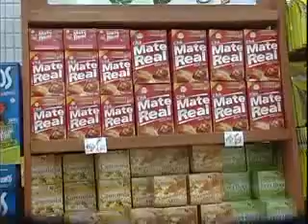ALIMENTOS QUE AUXILIAM NO SONO.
A informação é o passo primeiro para a liberdade, o crescimento do ser humano e o seu destino dependem da informação.

Espero que este trabalho traga aos senhores maior cultura, discernimento e informação!!

O estudo das ciências trará ao ser humano a sua verdade, a verdade dos fatos comprovados ou teorias em certezas matemáticas, que por sua natureza são exatas, assim teremos nosso viveres mais claros e objetivos, abandonando a escuridão das manipulações de todo gênero!!

Que a informação seja a porta de entrada para uma vida nova, e a porta de saída de uma vida velha e arcaica, e sem comprovações.

E Visite ainda o meu BLOG, onde tem muitos outros vídeos que eu não postei no YT, certamente pela razão de reduzir o risco de perder todos os documentários caso fechem o meu canal ou BLOG por problemas com os direitos autorais,  estes problemas existem mesmo que seja esta distribuição que faço sem fins lucrativos e sejam também vídeos já publicados nos meios de difusão de massa, ou seja, são de domínio público, mas passiveis de problemas ! Certamente uma vez provado que os vídeos já foram publicados pelos seus proprietários ficará mais fácil mante-los disponíveis no YT e no BLOG.

E pra mim distribuir conhecimento para os humanos que não possibilidades econômicas é uma missão, e se eu encontrar um modo para faze-lo grátis, devo usa-lo, e pouco importa o enorme números de horas de minha vida que dedicarei para realizar esta missão!!

Os documentários que coloco em meu BLOG não serão colocados no You Tube e Vice-Versa. No BLOG tem muito mais que vídeos, tem textos interessantes sobre o nosso mundo contemporâneo em diversos assuntos atuais. Link vídeos:

Navegue no BLOG para encontrar matérias e noticias sobre o que você mais gosta, Vídeos, Geo-politica, Defesa, Sociedade, Ciência e Tecnológica, forças do Universo e avanço do Homem no Espaço, etc.

Valeu!!

FRANCOORP.